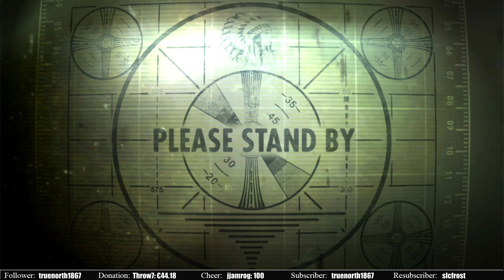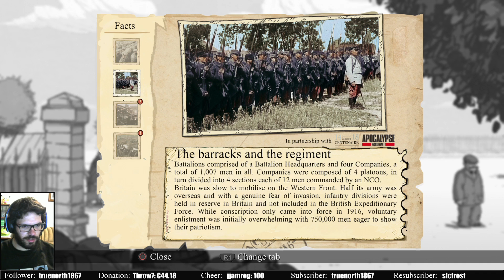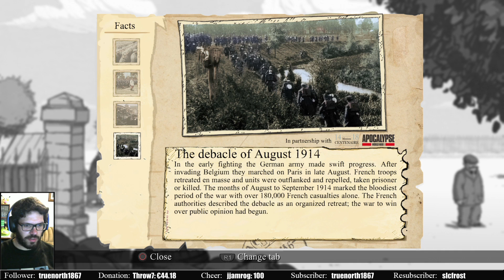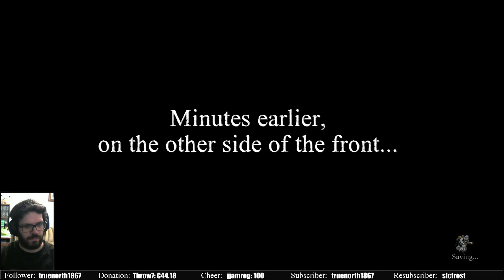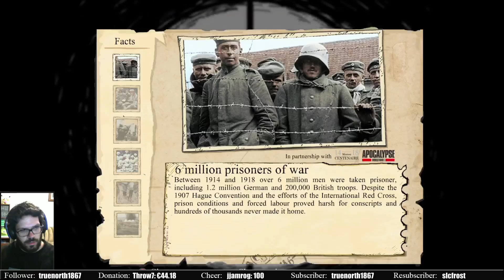Valiant Hearts: The Great War [1]